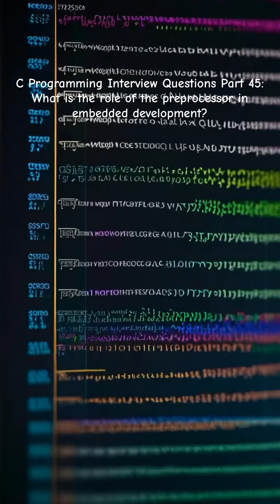C Programming Interview Questions Part 45: Preprocessor in embedded development?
C Programming Interview Questions Part 45
What is the role of the preprocessor in embedded development?

In embedded C, the preprocessor runs before compilation and plays a crucial role in shaping the final code for a specific hardware target.
1. Macro Definitions (define) – Used to create constants and reusable code, especially for register addresses and configuration flags.
2. File Inclusion (include) – Brings in standard and custom headers, supporting code modularity and driver reuse.
3. Conditional Compilation (if, ifdef, ifndef) – Enables or disables code based on conditions, useful for handling multiple platforms or variants.
 4. Portability & Abstraction – Helps isolate hardware-specific code, making projects easier to port across different microcontrollers.
 5. Compile-Time Configuration – Allows system-level settings like feature toggles or memory sizes to be set without altering core logic.

The preprocessor makes embedded development more efficient, flexible, and maintainable.